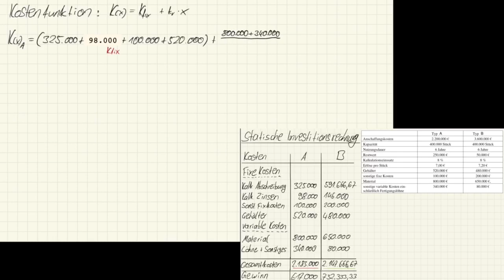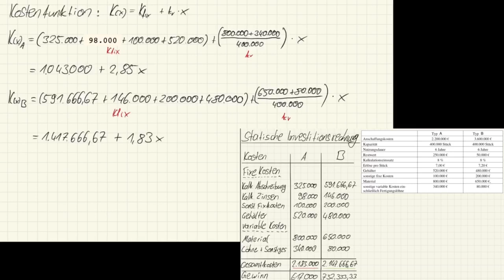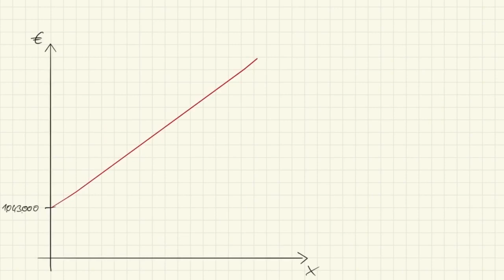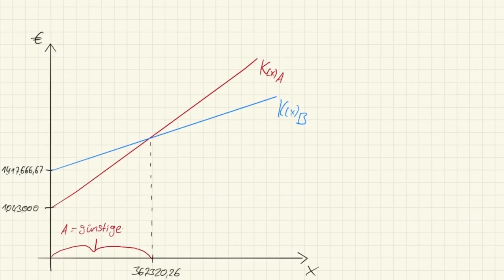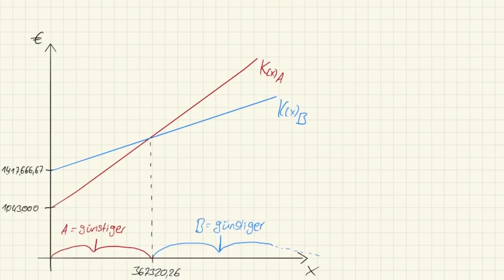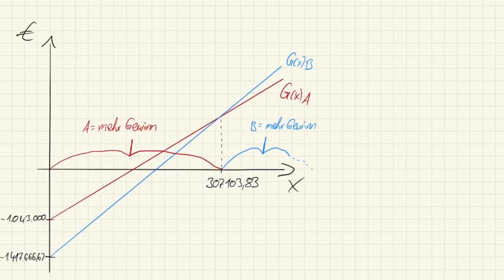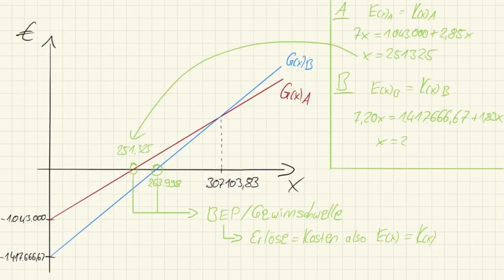Kosten | Gewinn | Break-Even Point | Kritische Mengen - Berechnen und Zeichnen!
In diesem Video greifen wir das Beispiel aus dem Video zu den statischen Investitionsrechnungen auf und berechnen die Kosten- und Gewinnkritische Menge. Anhand der Skizzierung der Berechnung klären wir Verständnisfragen.

00:00 Einleitung
00:50 Kostenkritische Menge berechnen
03:03 Kostenkritische Menge zeichnen
05:57 Gewinnkritische Menge berechnen
08:46 Gewinnkritische Menge zeichnen
10:32 BEP einzeichnen
11:01 BEP berechnen
11:49 Zusammenfassung